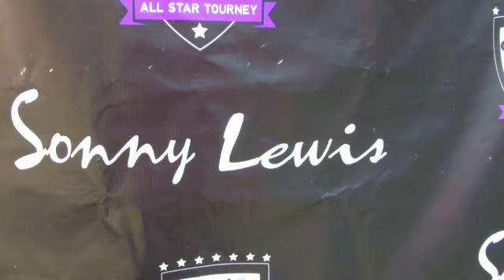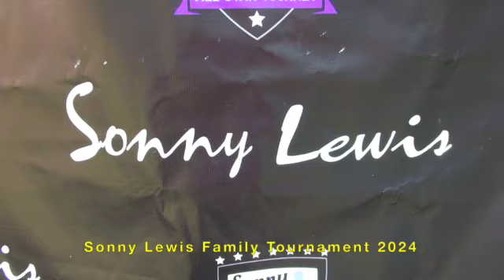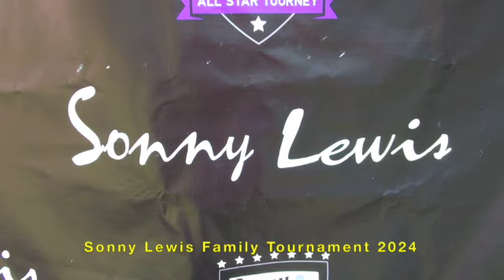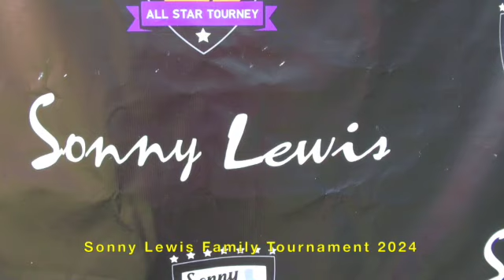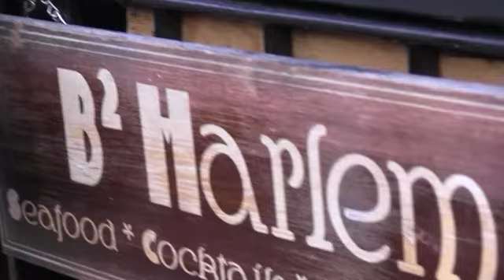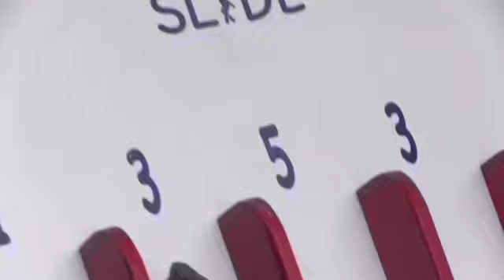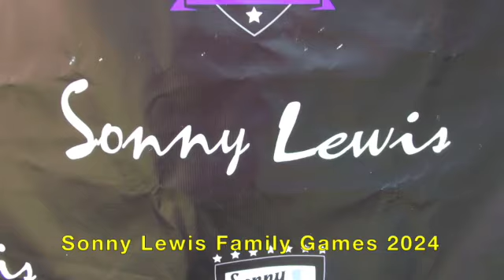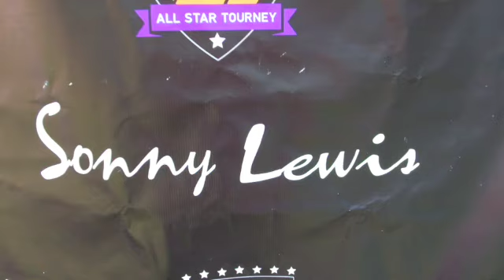DIAMOND VIDEO PRESENTS SONNY LEWIS FAMILY DAY 2024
THANKS TO EVERYONE WHO SHOWED UP IN BROOKLYN & KINGSTON PARK SUNDAY AUGUST 11th 2024 FOR THE "SONNY LEWIS FAMILY DAY."

WE HOPE EVERYONE HAD AS MUCH FUN AS WE DID BRINGING PEOPLE TOGETHER. IF YOU WANT TO BECOME A PROUD SPONSOR OR SUBMIT A TEAM OF YOUR OWN OR BECOME A VENDOR/VOLUNTEER?